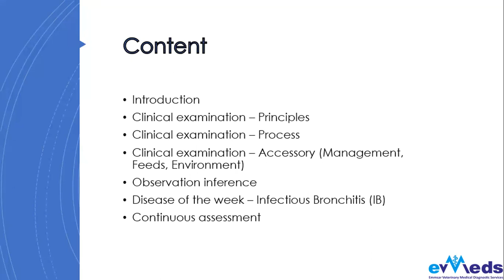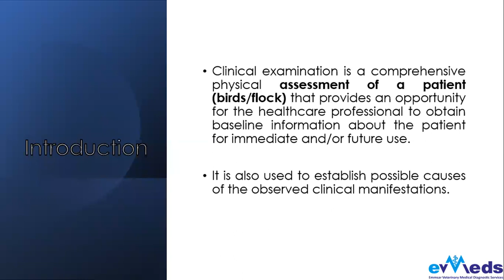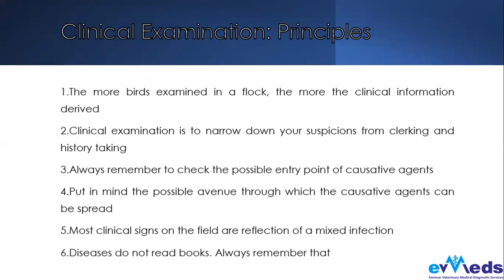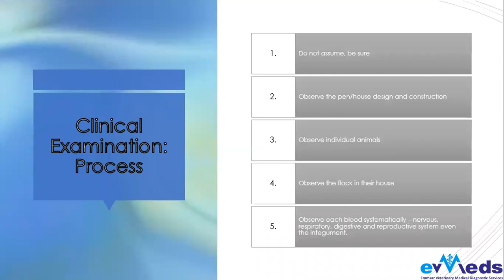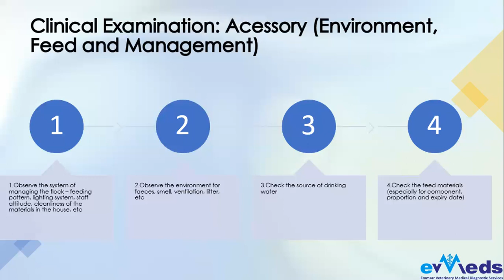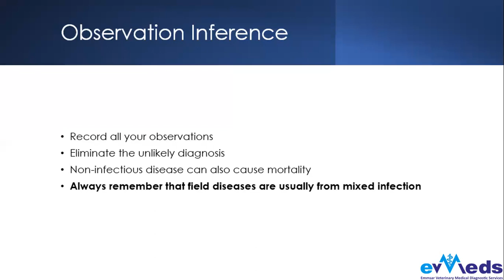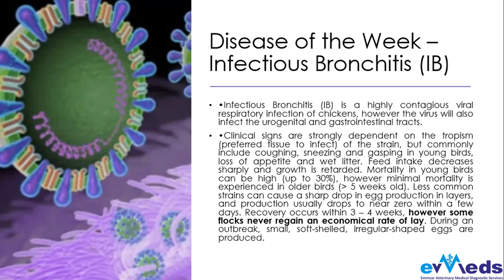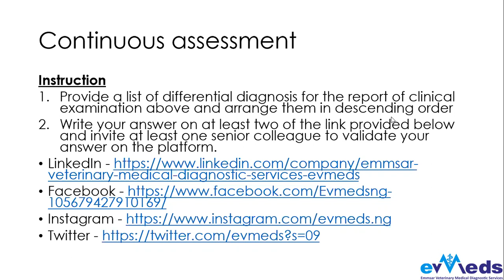Clinical Examination (Poultry)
The lecture was presented by EMMSAR Veterinary Medical Diagnostic Services (EVMEDS)